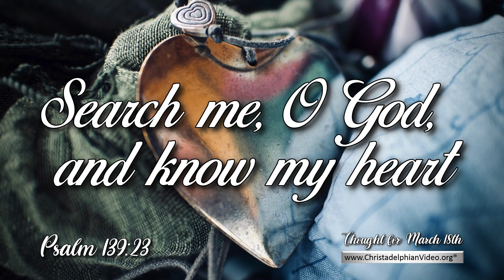Thought for March 18th 'Search me, O God ' Psalm 139:23